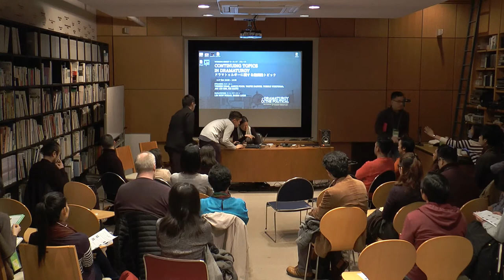Continuing Topics in Dramaturgy | ADN Satellite Symposium 2018 (Yokohama)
This session is an open discussion that will continue and expand upon discussion points brought up by participants of past ADN events. Dramaturgs, arts educators and practitioners from around the region will also share their dramaturgical practices within their socio-cultural context. Topics that will be explored include:

- Definitions of 'dramaturgy', 'dramaturg' and 'dramaturging' in an Asian context.
- The etymology of terms used to describe local cultural and social practices in dramaturgy.
- The "Asian" in Asian Dramaturgs' Network.

Speakers:
00:07:41 JANICE POON
00:19:30 VIRKEIN DHAR
00:32:39 TAUFIK DARWIS
00:52:48 YOSHIJI YOKOYAMA
01:08:43 JAE LEE KIM
01:21:22 KEI SAITO
01:30:12 DISCUSSION

This session is facilitated by LIM HOW NGEAN and ROBIN LOON.

The Asian Dramaturgs' Network (ADN) Satellite Symposium 2018 was held from 17 to 18 February in Yokohama. ADN Satellite Symposium 2018 was co-hosted by Centre 42 (Singapore) and Performance Arts Meeting in Yokohama (Japan), and supported by Japan Foundation Asia Center.